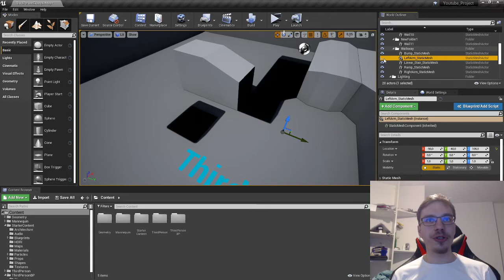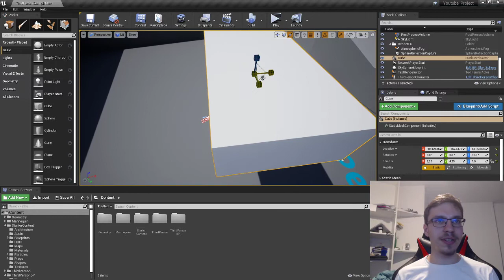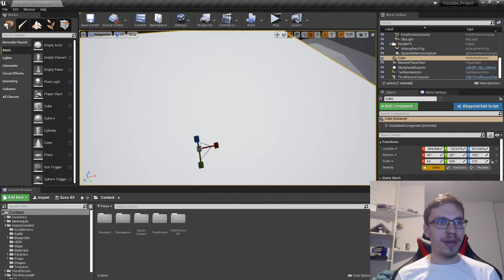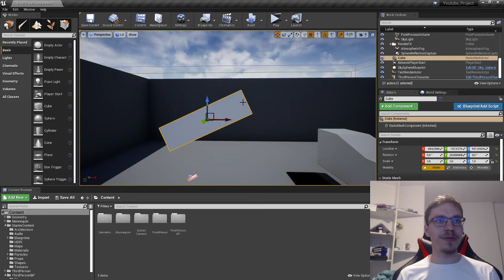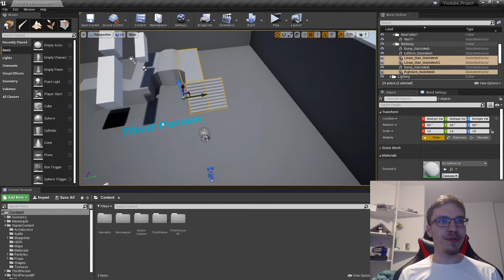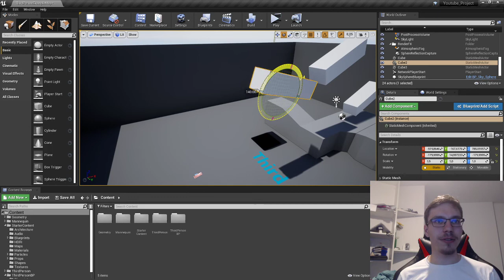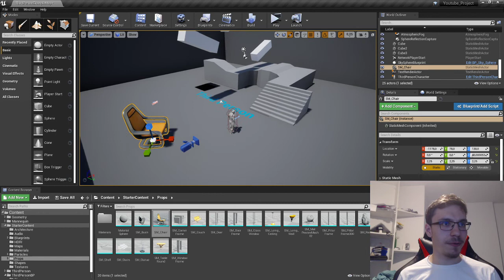Unreal Engine 4 #2 Actors Move/Rotate/Scale/Snap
How to move actors in the level